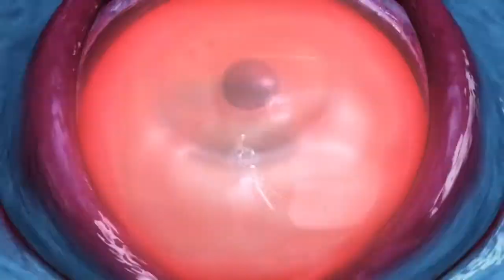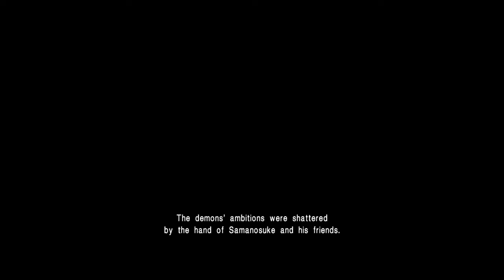Onimusha Warlords Marcellus & Demon King Fortinbras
Level 1 Swords, No Power and Magic Jewels, Default HP MP gauges